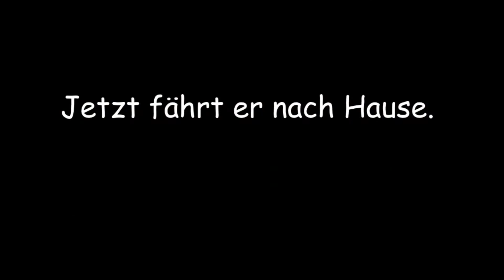OMSI 2 Repaint Vorstellung - (EVM Verkehr Koblenz) Möbel Preiss / Folge 103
Heute stell ich dir das (EVM verkehr Koblenz) Möbel Preiss Repaint vor. Dieses Repaint gibt es nur für den Solaris Urbino 12. Das Repaint ist Real und hat der User KEVAG_KVG (Repaints aus der Region Koblenz uvm.) aus dem OMSI Forum gemacht.
Wir befinden uns auf der Map Hamburg (Payware).
Zu den Links:
Zum Hauptspiel OMSI 2:
Zu meiner Facbook Seite "Nahverkehr & Truck Fotos by Florian F.:
Auf deinem Besuch freue ich mich jetzt schon.
Viel Spaß beim Anschauen wünscht euch Der Busfahrer.
Intro Template:
Musik (Im Orginalen) aus dem Intro Template: OVERWERK - Odyssey